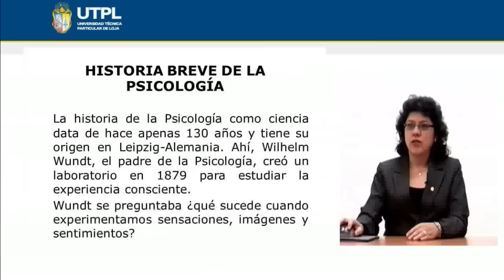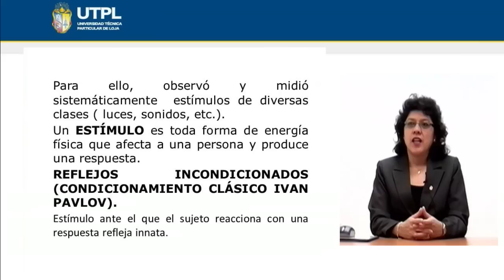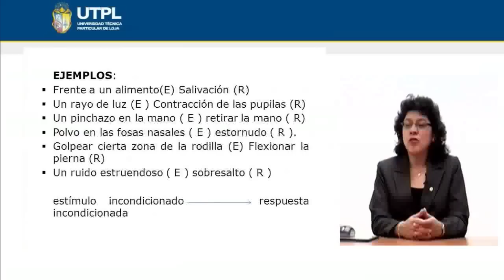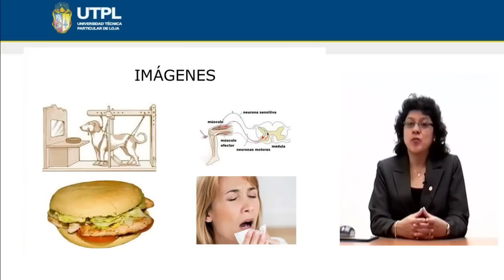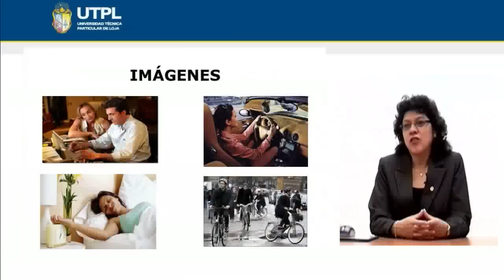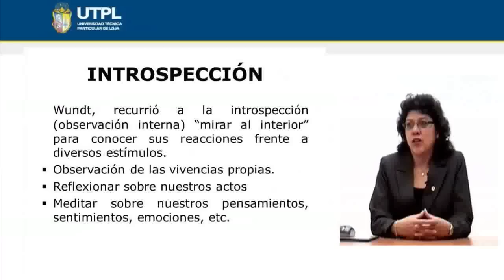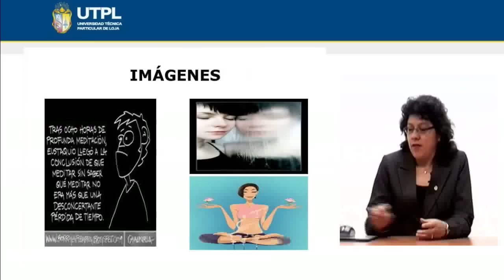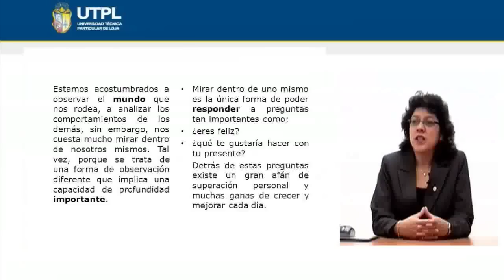UTPL HISTORIA BREVE DE LA PSICOLOGÍA [(PSICOLOGÍA)(PSICOLOGÍA GENERAL)]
Psicología
Psicología General
Tema: Historia breve de la psicología
Ponente: Dra. Mgs. Carmen Sánchez